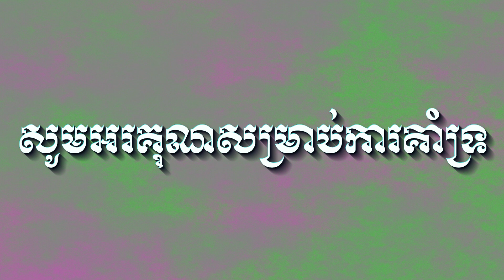ជុំមិត្តចាស់រួមជំនាន់ - ច្រៀងដោយលោក​ ថន សុីថុន (ស្នាដែថ្មីលោក សាន អន កវីត្បូងឃ្មុំ ) Original Song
និពន្ធបទភ្លេងដោយ (តាំង ស្រីពេជ្រ កវីដំរីជាន់ខ្លា)
និពន្ធទំនុកច្រៀងដោយលោក ( សាន អន កវីត្បូងឃ្មុំ )
សម្រួលតន្រ្តីដោយលោក ( ថនលីដា និង រុំតុលា )
 បច្ចេកទេសសម្លេងដោយលោក ថន សុីថុន
សូមអរគុណរាល់ការគាំទ្រនូវស្នាដៃថ្មីៗរបស់យើងខ្ញុំ ❤️🙏🙏🙏